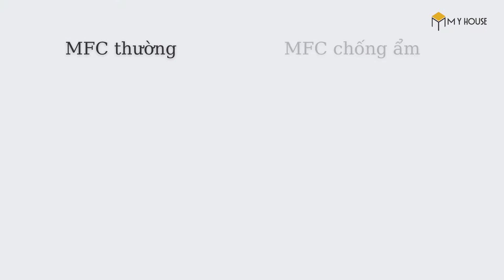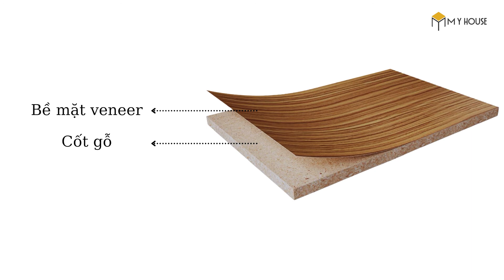Thiết kế thi công nội thất - Các loại vật liệu gỗ dùng trong nội thất phải biết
Gỗ luôn là lựa chọn hàng đầu trong thiết kế và thi công nội thất. Các sản phẩm làm từ gỗ mang lại sự ấm cúng cho không gian ngôi nhà. Tuy nhiên có rất nhiều loại gỗ với các ưu nhược điểm khác nhau.
Vậy làm cách nào để chọn lựa loại vật liệu gỗ phù hợp cho từng sản phẩm.
Cùng xem video này để biết thêm thông tin nha!